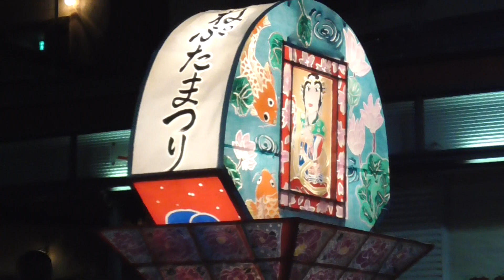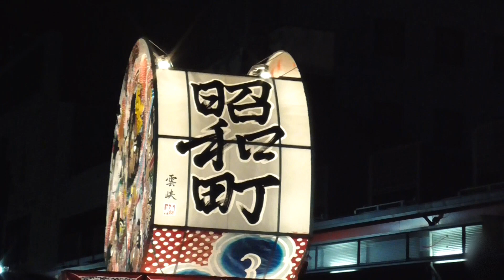弘前ねぷたまつり 2/3（昭和町, 子供人形ネプタ）【青森県・弘前市】 2024.08.01 Hirosaki Neputa Festival（Japan）